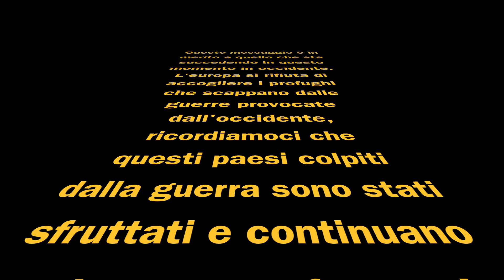Teacher Mike & the Ruff Selectors